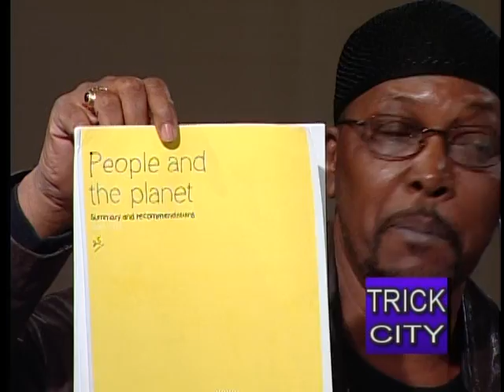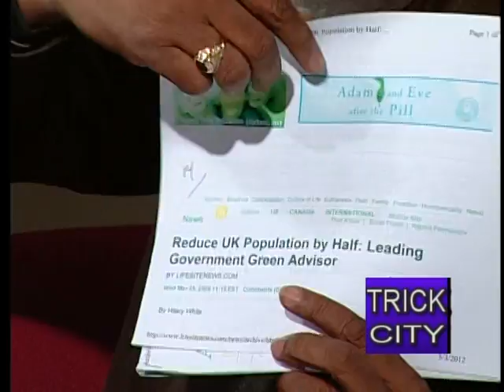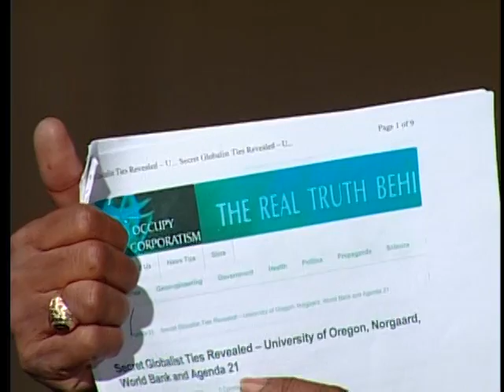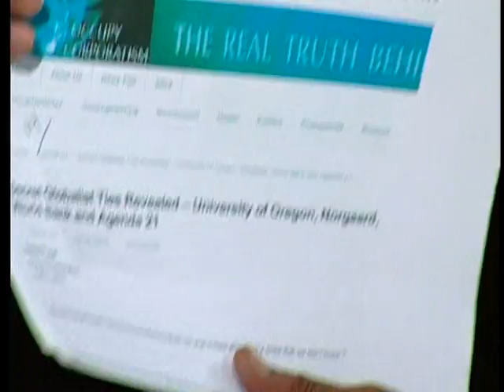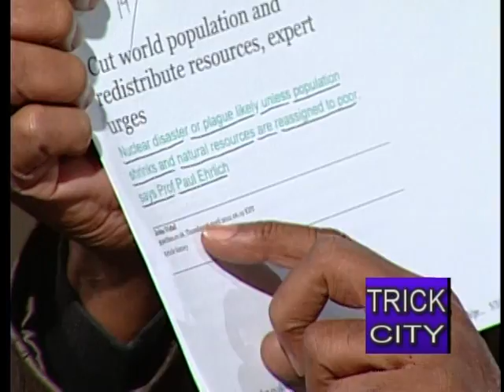Trick City, featuring Michael Jihad & Robert X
Trick City is a talk show out of Chicago produced by Michael Jones. The guests are researcher Robert X and Michael Jihad.